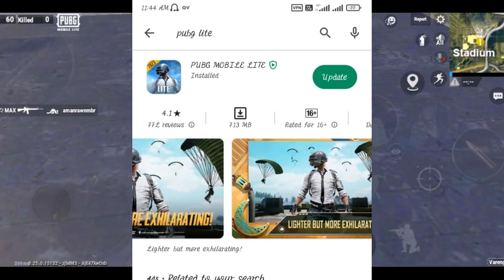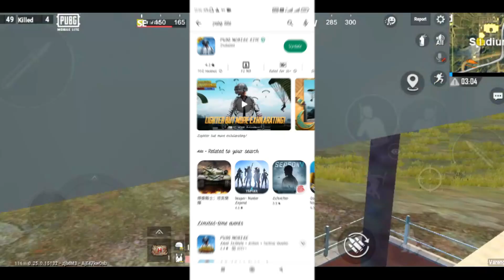Pubg Mobile New Update On Playstore 758 MB 😍 | 5 Bc Back Again | Pubg Lite